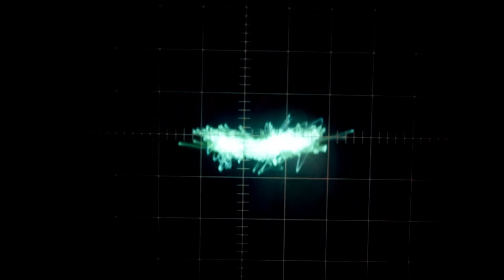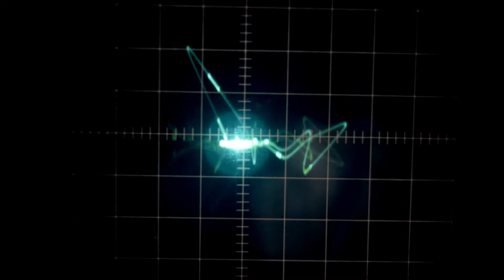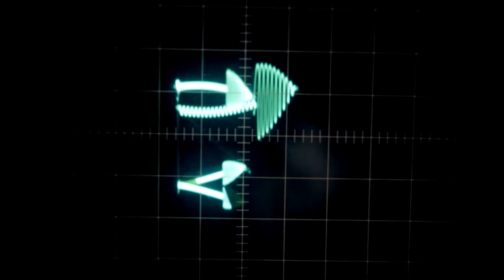"Shrooms" oscilloscope test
This is a proof-of-concept using my $20 oscilloscope and a waveform from Jerobeam Fenderson's "Shrooms" on his album "Oscilloscope Music." He uses Blender and a custom plugin to generate the stereo waveforms to display as Lissajous Figures.

All I did was load the wave into my Disting and play the two channels into my scope in X/Y mode.

Now, the task at hand is refamiliarize myself with Blender and pop for some new software I'll have to learn.